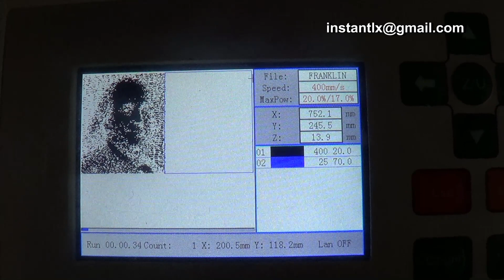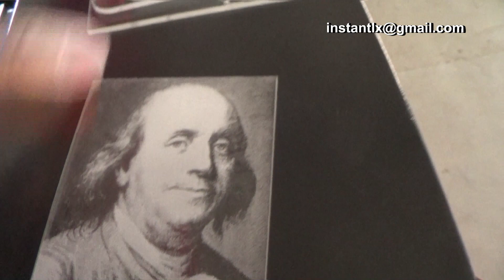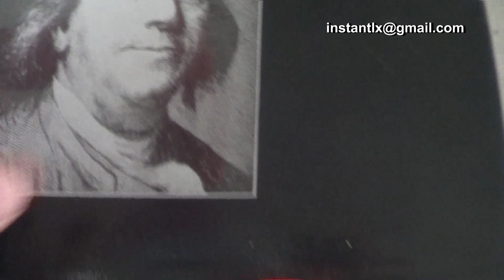Engrave Franklin on Acrylic, China laser cutting and engraving machine,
130w for cutting
60w for engraving
4mm acrylic
Cutting speed 25mm/s
cutting power 70%
Engraving power 15~20%
engraving speed: 400mm/s
1290 laser machine
1200x900mm work range.

I'm Liu Xin. I sell machines in China.
Skype: instantlx